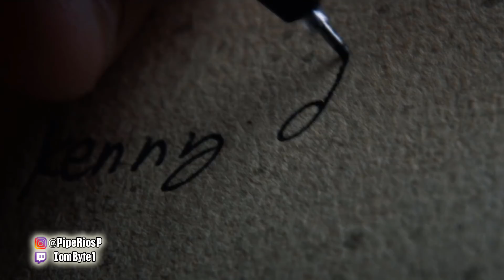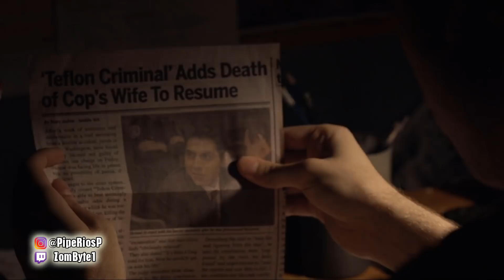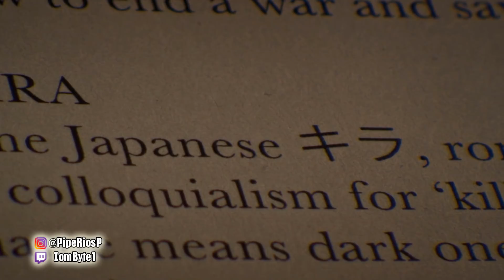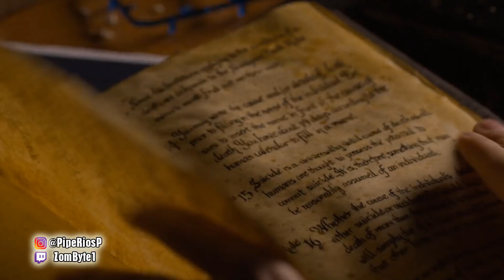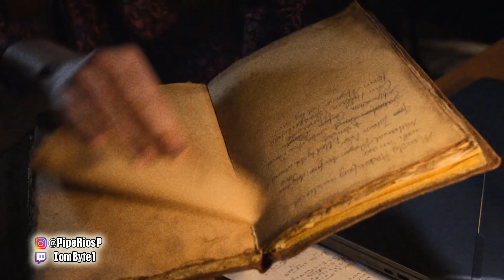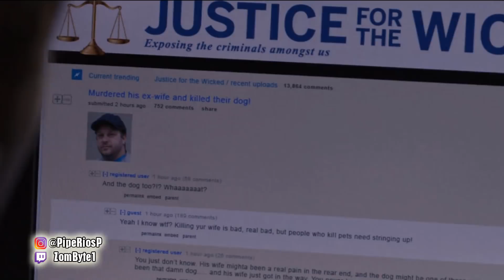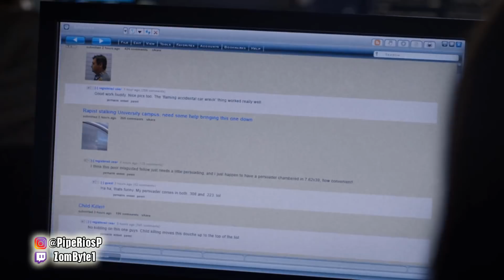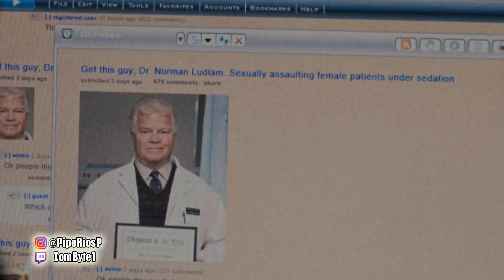Final Explicado De Death Note De Netflix (2017)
Del año 2017, la película Death Note de Netflix basada en un manga y animé del mismo nombre, todavía estaba pendiente para un video aquí en el canal, así que aunque algo tarde terminó llegando su momento y es su turno de un final explicado.